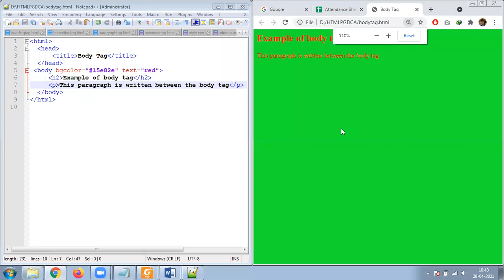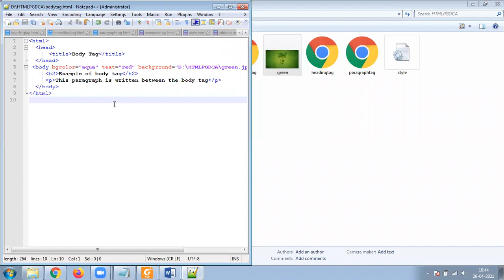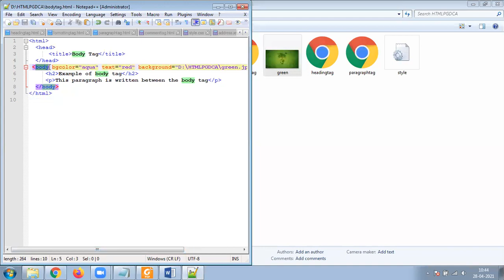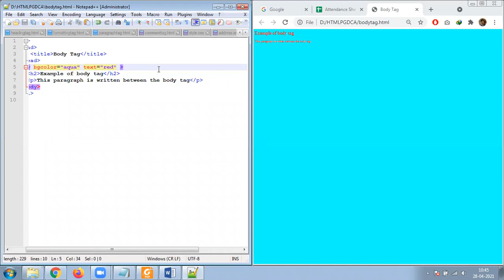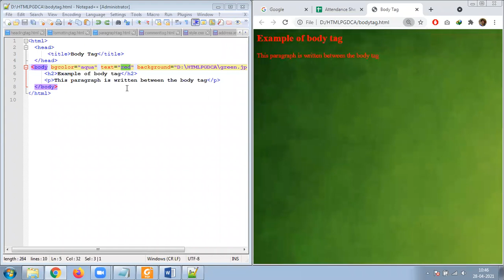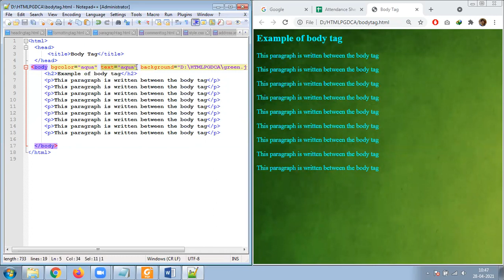28 APRIL 2021 TEXT ATTRIBUTE